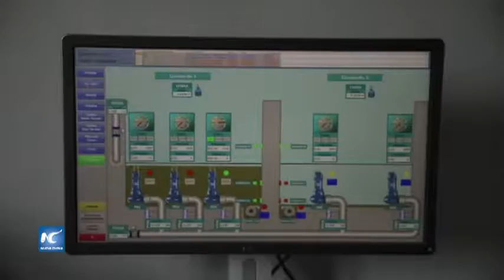Avanza en Panamá programa de saneamiento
La percepción pública de la contaminación se limita en gran medida a la contaminación de los alimentos, el agua y el aire. La contaminación acústica, otra variación importante, no es tan mencionada a pesar de que en las ciudades metropolitanas de India está en aumento